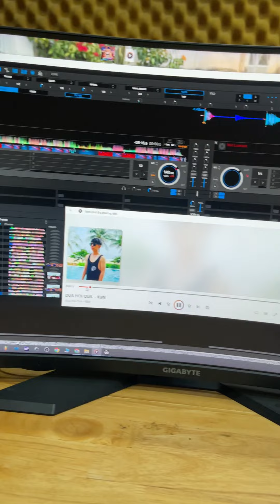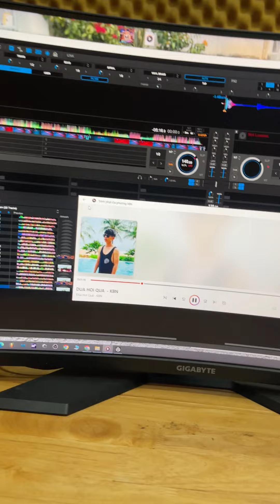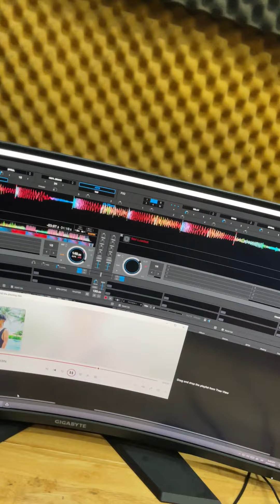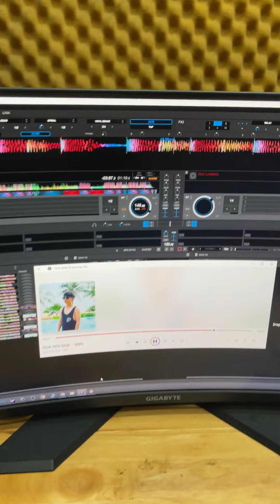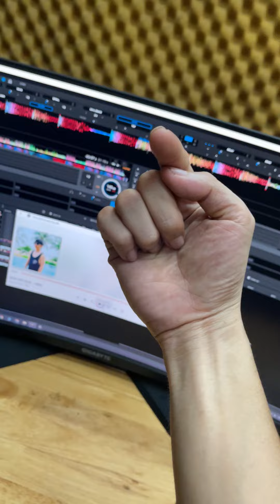Em Đùa Hơi Quá - Prod KBN ft Lê Bảo Bình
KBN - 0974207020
Chuyên cung cấp
+ Đàn Organ/Keyboard và Sample Yamaha
Genos- PRS-Sx900-Sx700-S975/970-775/770
+ Dạy Hoc Online Khoá Nâng Cao Keyboard
+ Phụ kiện Yamaha Bend 4 chieu. Bend cốt nhôm. Usb 16gbsp m  cut nhập khẩu siêu nhỏ. Bao da. Chân organ đôi. Chân organ 2 tầng
Facebook :Nguyễn Thanh tuấn search theo số điện thoại